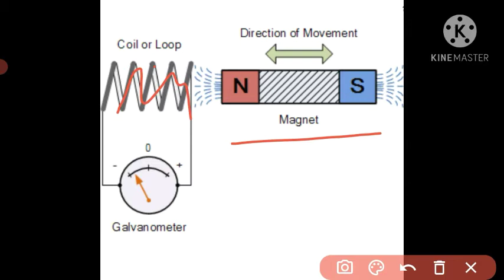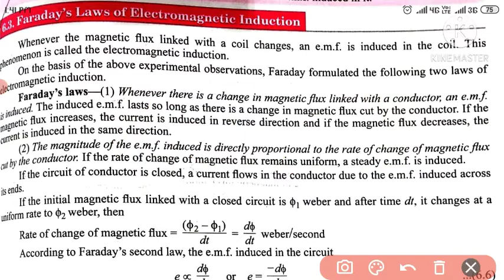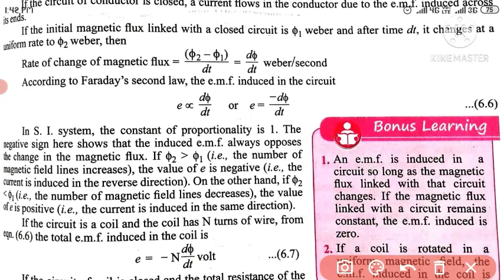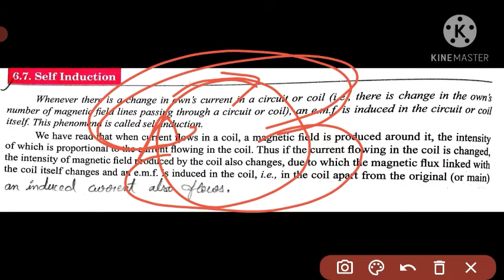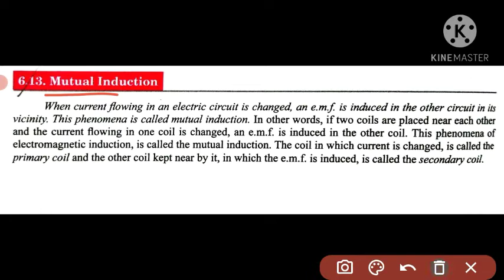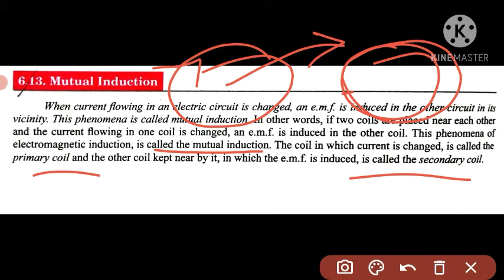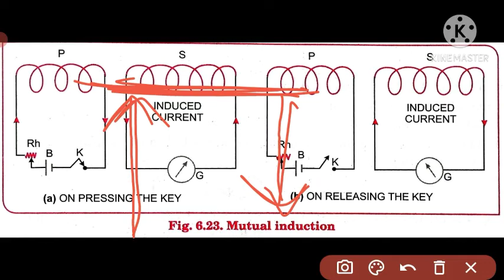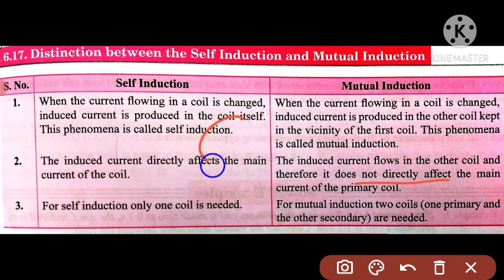Ch-6 Topic-Faraday's law of electromagnetic induction, self induction and mutual induction